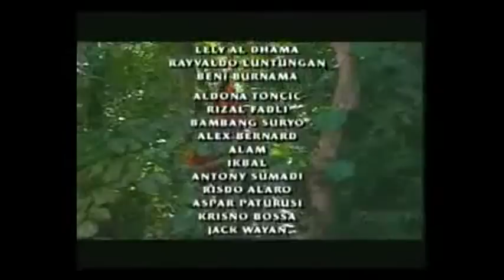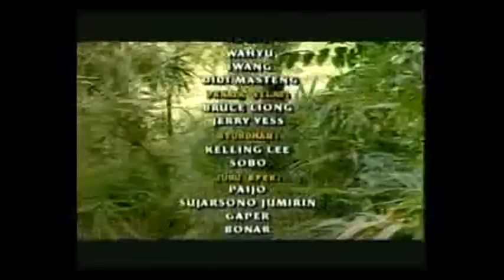TUTUR TINULAR Episode 9 "Bunga Tunjung Biru" (Bag 2) Selesai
Oleh Sakawuni, Kamandanu dibawa ke ibunya bernama Ayu Pupuh bergelar Dewi Tunjung Biru di Bukit Penambihan. Disana Kamandanu disembuhkan oleh Ibu Sakawuni yang terkenal sebagai tabib ampuh.